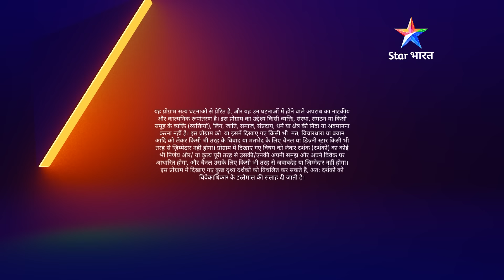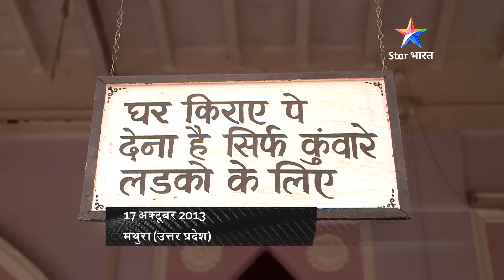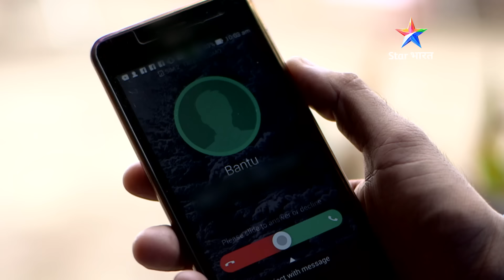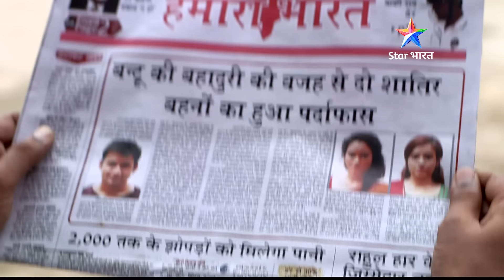FULL EPISODE - 411 | Kiraayedaar | Savdhaan India Ek Awaaz | सावधान इंडिया